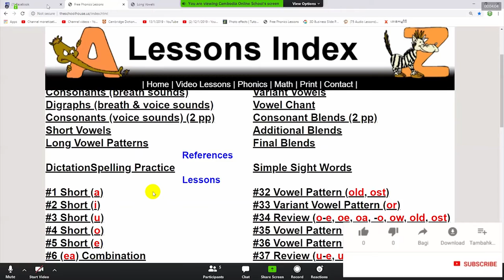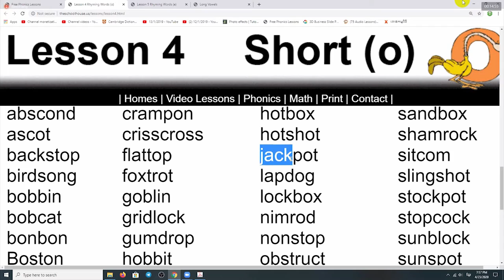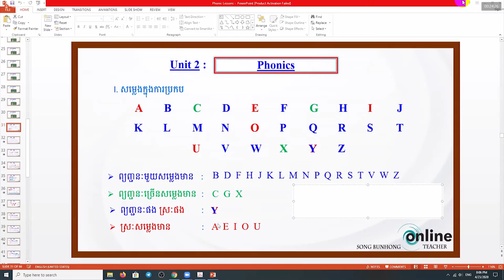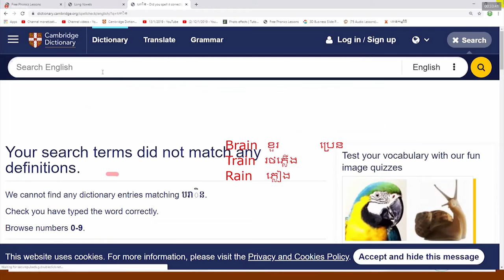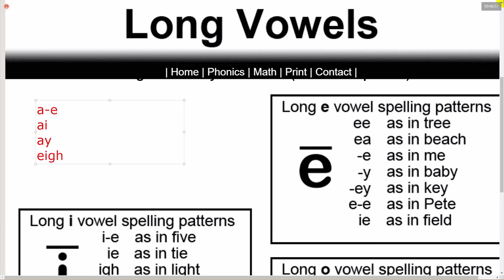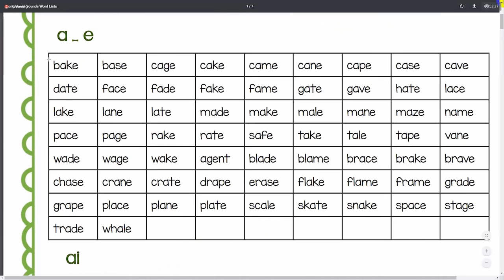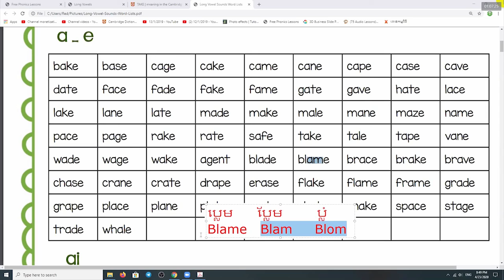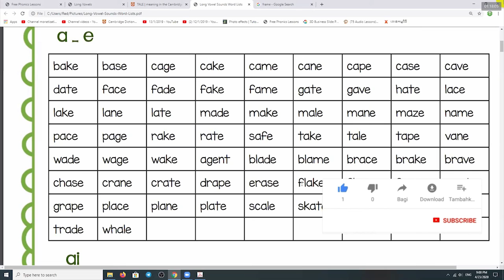រៀនភាសាអង់គ្លេសថ្នាក់ដំបូង សម្រាប់អ្នកមិនទាន់ចេះសោះ​ unit4 leaning Egnlish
សូមអគុណសំរាប់កាទស្សនា​​​ ការបង្រៀនផ្ទាល់​ ដើម្បីទទួលបានvideo ថ្មីៗ​សូមចុកsubscribe នឹងសញ្ញារូបកណ្ដឹង​។